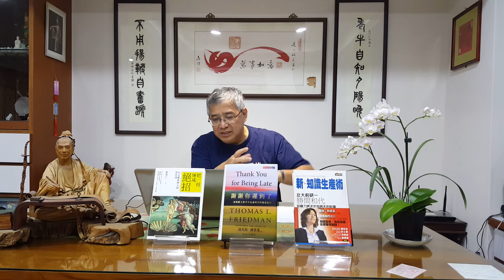B29-- 謝謝你遲到了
書名 :《謝謝你遲到了》
作者 : 湯瑪斯. 佛里曼(Thomas friedman)